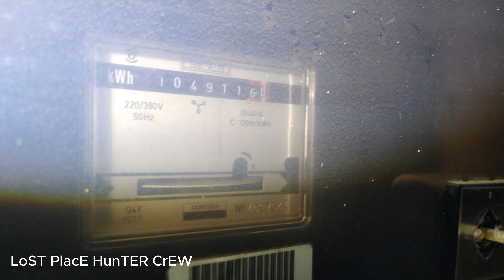Ein verlassenes Haus in einer Siedlung mitten in Belgien. Video in 4K.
Wir haben ein Haus in einer Siedlung offen vorgefunden, sehr schöne wenn auch kleine Wohnungen, warum stehen diese leer ? Leider sehr viel  Schimmel oder Baupfusch ?